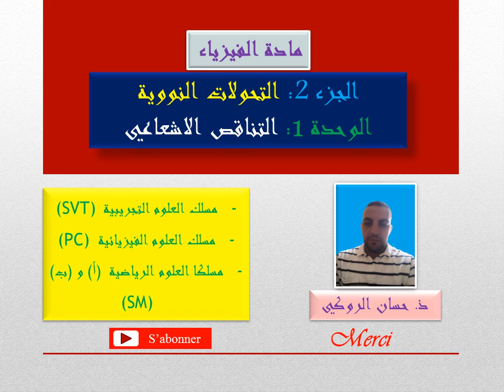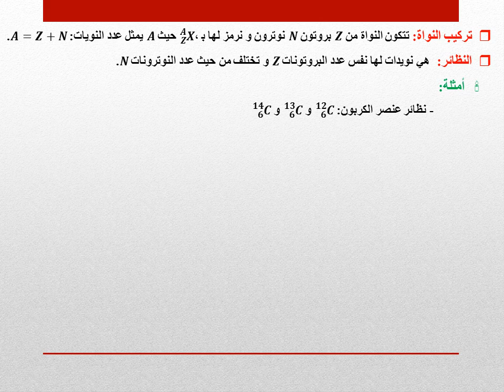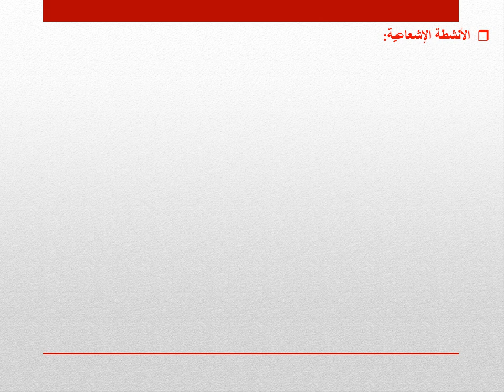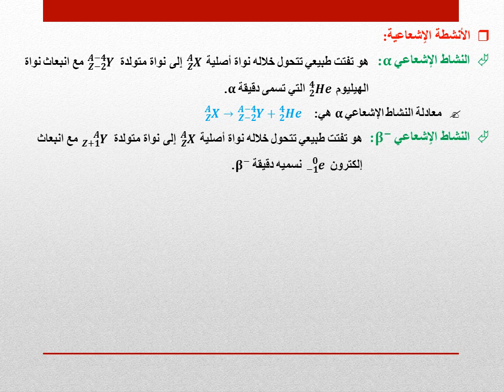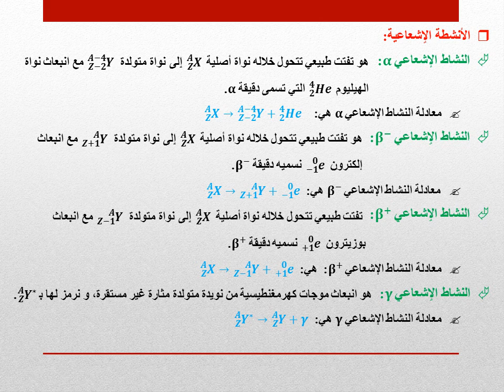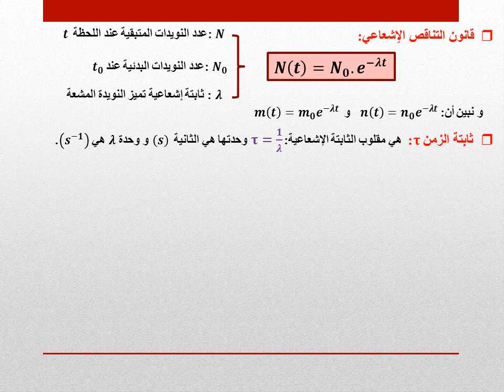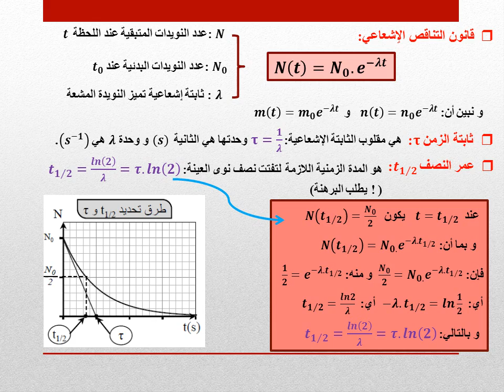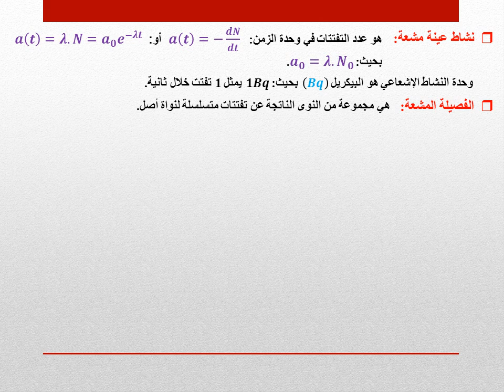ملخص مركز للوحدة 1: التناقص الاشعاعي - الجزء 2: التحولات النووية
تهدف القناة على مساعدة المتعلمين في السلك الثانوي على العملية التعليمية التعلمية و ذلك بتوفير مجموعة من الوسائل التعلمية كدروس و تمارين و امتحانات.
و ستجدونا اعزائي باستعمال العناون التالية:

تصحيح جزء التحولات الوطنية-الامتحان الوطني الموحد للباكالوريا-الدورة الاستدراكية-م. ع.ح.ا و م. ع. ز

تصحيح حزء الكهرباء-الامتحان الوطني الموحد للبكالوريا الدورة العادية 2018-مسلك علوم الحياة و الارض

تصحيح جزء الموجات-الامتحان الوطني للبكالوريا الدورة العادية 2018-مسلك علوم الحياك و الارض

تصحيح جزء الموجات الامتحان الوطني للباكالوريا الدورة الاستدراكية 2019-مسلك علوم الحياة و الارض

ملخص مركز لدرس الموجات الميكانيكية المتوالية الدورية-جزء الموجات

ملخص مركز للوحدة 1: الموجات الميكانيكية المتوالية-مادة الفيزياء و الكيمياء- SVT-PC-SM

ونوطني_الدورة_العادية_2019
تصحيح جزء الكهرباء الامتحان الوطني للباكالوريا الدورة العادية 2019-مسلك علوم الحياة و الارض

هام:طلب الاستفادة من منح الثعليم العالي لسنة الدراسية 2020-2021

تصحيح جزء الكيمياء الامتحان الوطني للباكالوريا الدورة العادية 2019-مسلك علوم الحياة و الارض

تصحيح جزء الكيمياء الامتحان الوطني للباكالوريا الدورة الاستدراكية 2019-مسلك علوم الحياة و الارض

تصحيح الامتحان الوطني الفيزياء و الكيمياء الدورة العادية 2019

الامتحان الوطني 2019 PC - تصحيح الدورة العادية - التمرين الاول الكيمياء

الامتحان الوطني 2019 PC - تصحيح الدورة العادية - التمرين الثاني الموجات والتحولات النووية

تصحيح الوطنيات {الكيمياءالمعايرة PC2008N⁜ Chimie dosage⁜ }
تصحيح الامتحان الوطني للفيزياء 2008 الدورة العادية .جزء الكيمياء

تصحيح الامتحان الوطني 2019 الدورة العادية . شعبة علوم الحياة والارض . تمرين الكهرباء

تصحيح الامتحان الوطني 2019 الدورة العادية . شعبة علوم الحياة والارض . تمرين الميكانيك